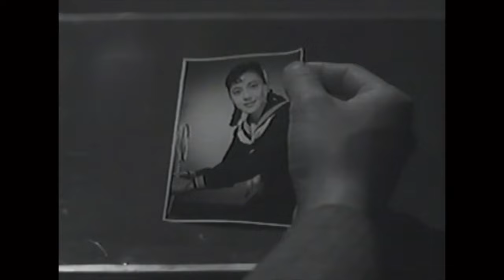映画「逢いたかったぜ」から東京の花売娘〜逢いたかったぜ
逢いたかったぜ、歌はもちろん岡晴夫。
ギター伴奏は作曲者の上原げんと、黄金コンビの競演です。